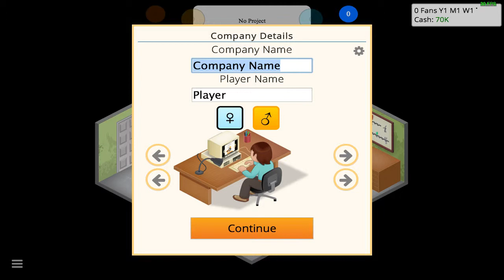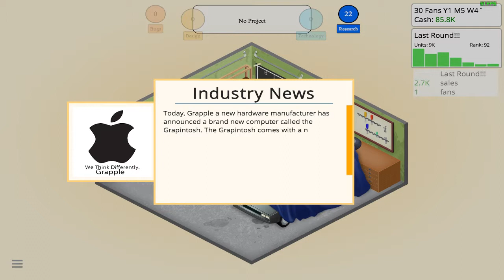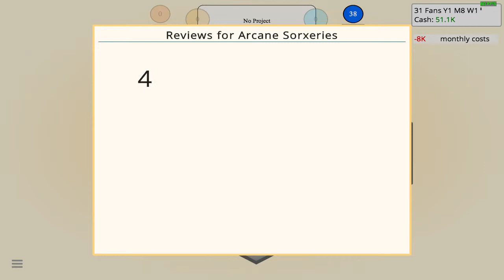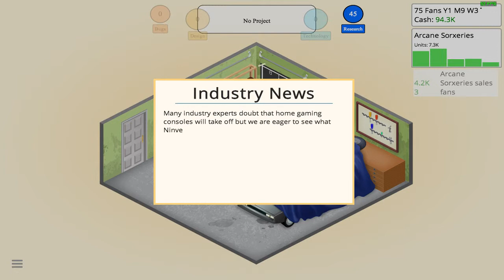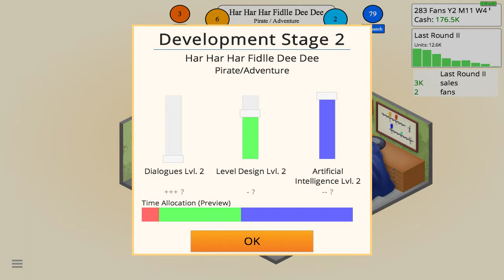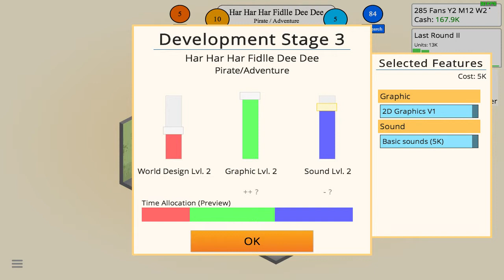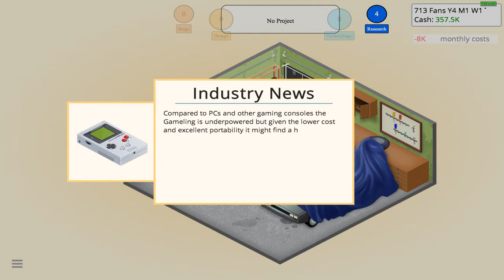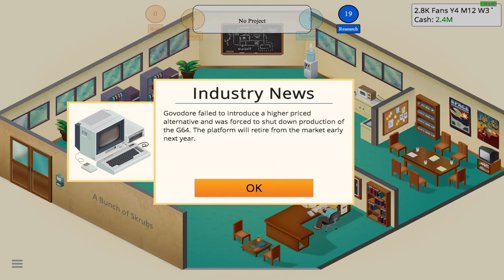Game Dev Tycoon Stream #1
Also, feel free to join our Steam group Just Proper Noobs -- Watch live